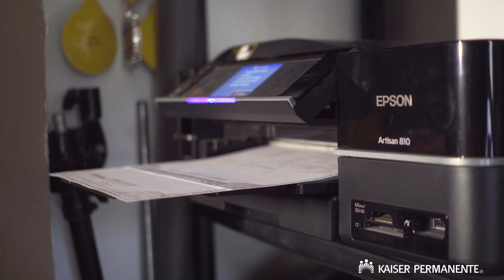Dadvice: Traveling with an Infant-PACKING